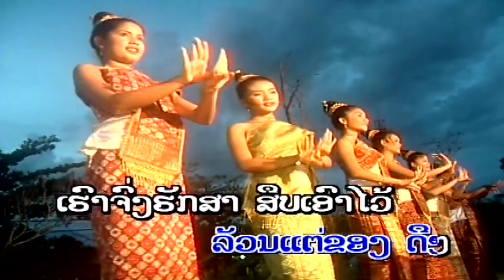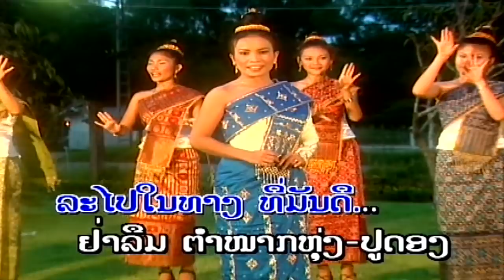Yah Luem ' Muang Lao Ban Haow' - Vonevilay.[Lao Song]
Artist: VONEVILAY [Lao Song]
Set Title: Yah Leum "Muang Lao Bahn Hao"
Then please enjoy the song!